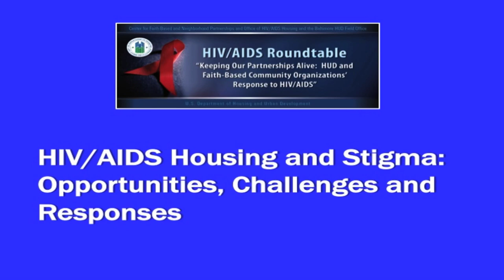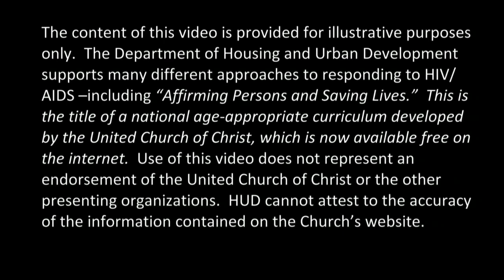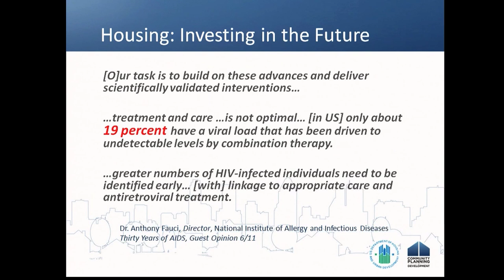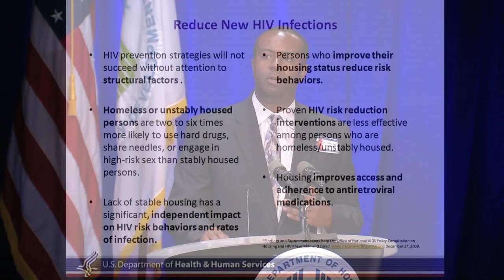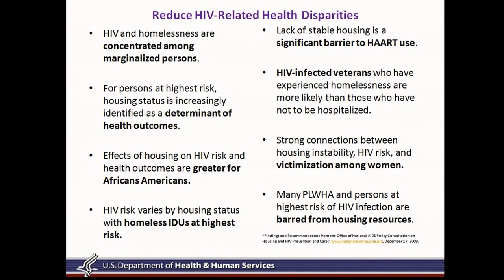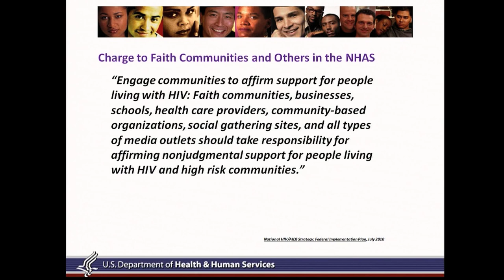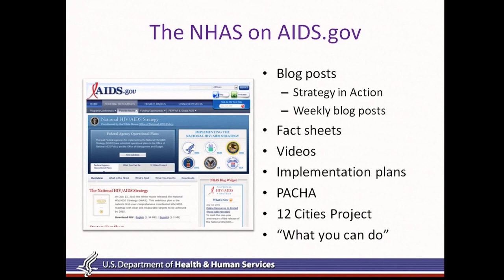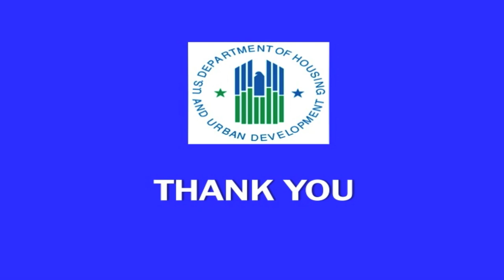HIV/AIDS Housing and Stigma: Opportunities, Challenges, and Responses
This video discusses the stigma and discrimination persons living with HIV/AIDS and organizations serving this community face when trying to find and/or develop affordable housing units.  Speakers include representatives from HUD, HHS, the White House and nonprofit organizations serving and advocating for those living with HIV/AIDS.  This is part of the HIV/AIDS Roundtable.